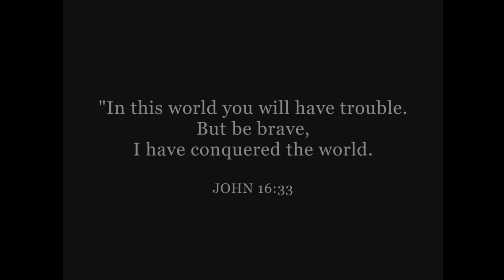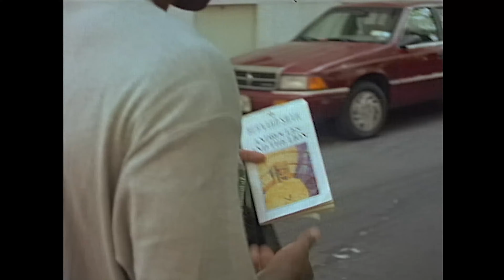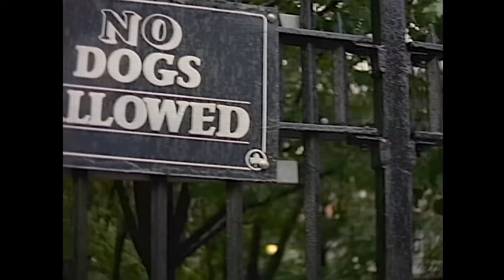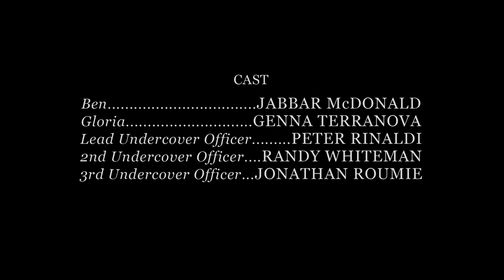Be My Brother (2001)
“‘Be My Brother’ is a provocative short film that questions and explores our stereotyped assumptions about each other. The film is a surprising look at a crucial day-in-the-life of a hopeful young man and a compassionate young woman.” - Film Fest New Haven, New Haven, CT

Christopher Summa's BE MY BROTHER is a 15-minute film that is inspired by both biblical and current events. It asks the timeless question of humanity: Can we treat the person whom we do not know, the stranger whom we fear and maybe even see as the enemy, as a brother? Shot on the streets of New York City the film celebrates the idea that every person has a dream and that it is never too late to be a pioneer of peace and truth in this world.

FILM FESTIVAL HISTORY
2001 Official Selection Film Fest New Haven
Winner Film Video Arts – NY “Artist Mentor Film Grant”
2001 Official Selection Damah Film Festival
2001 Official Selection The Method Fest, Pasadena, CA
2001 Official Selection Melbourne International Film Festival
2001 Official Selection Director’s View International Film Festival
2001 Official Selection Anthology Film Archives, New York

The production was funded by a grant from Film/Video Arts New York. The entire production was overseen by acclaimed cinematographer Larry Banks.

After one festival screening, the producers were greeted by three police officers who being moved by the film joined the question and answer session with the audience.

In October 2001, the film was officially selected to the first annual Damah Film Festival which celebrates spiritual experiences in film.